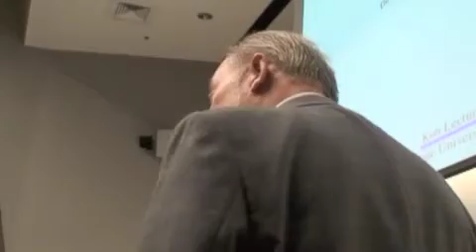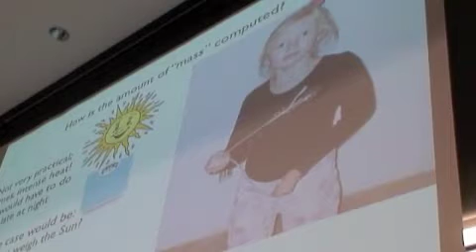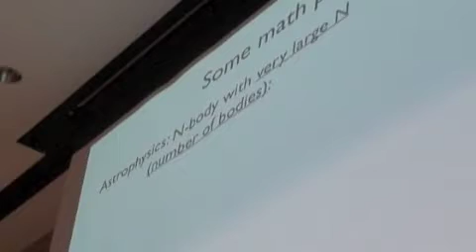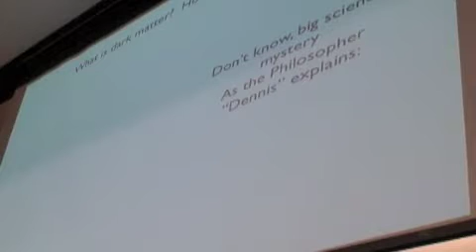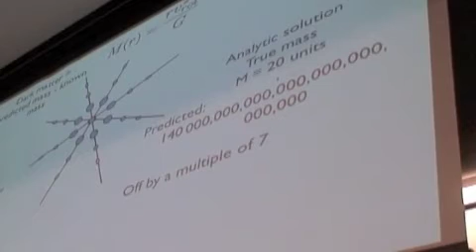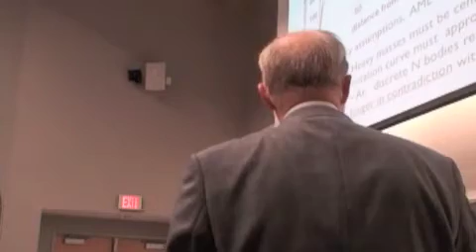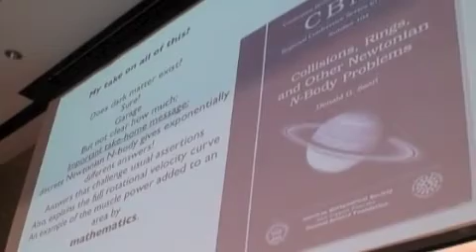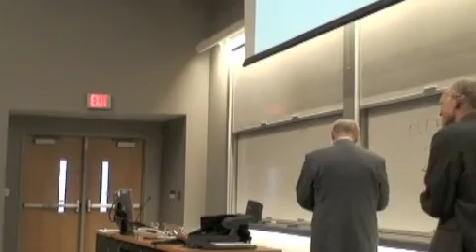Kwangil Koh Lecture Series - Don Saari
Mathematics and the mystery of dark matter